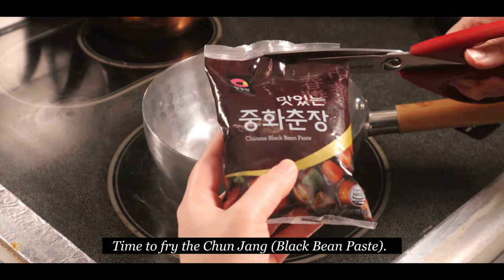짜장면 JJAJANGMYUN | BLACK BEAN NOODLES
Types of Jjajangmyun:

짜장면 Jjajangmyun - Black Bean Sauce with pork,  zucchini, onion, and cabbage over wheat noodles.
짜장밥 Jjajangbap - Sauce over rice.
간짜장 Gan-Jjajang - Sauce without the addition of water/stock or cornstarch slurry.
삼선짜장 Samsun-Jjajang - Sauce with seafood like shrimp, squid, sea cucumber, sea pineapple, and abalone. Fish isn't typically used.
옛날짜장 Yennal-Jjajang - Thin Sauce with the addition of potatoes.
쟁반짜장 Jaengban-Jjajang - Literally translated "tray noodles". A large portion of Jjajangmyun that is served family-style to share amongst multiple people.

Today's Recipe:

짜장면 / 짜장밥

Black Bean Noodles

Pronounced: Jjajang Myun and Jjajang Bap
{Jjajang is the name of the Black Bean sauce, Myun means Noodles, and Bap means Rice.}

Serves: 2-3 Servings

Time Codes:

00:26 Surprise Guest!
00:44 The Ingredients
01:53 Prep
03:56 Measurements
04:34 Frying the Chun Jang (Black Bean Paste)
05:36 Gan-Jjajang Sauce
09:09 Traditional Jjajang Sauce
09:46 The Noodles
10:21 The Egg
10:43 The Sides / Danmuji
12:23 Plating
13:31 Mukbang / ASMR
15:43 B-Roll

Ingredients:

• 280 grams of Grey Squash or Zucchini, Large Diced
• 310 grams of Yellow Onion, Large Diced
• 95 grams of Large Green Onion or Green Onion
• 75 grams of Persian Cucumber, Julienned
• 300 grams of Thinly-Sliced, Pork Butt/Shoulder
• 2 Medium Eggs
• 1 pkg of Chung Jung One Chun Jang (Black Bean Paste) --- you will only need around 4 tbsp of it cooked
• 1 cup of Canola Oil --- reserve 1/4c to use
• 1 tbsp of Minced Garlic
• 1 tsp of Freshly-Cracked Black Pepper
• 1 tbsp of Brown Sugar
• 4 tbsp of Fried Chun Jang (Black Bean Paste)
• Diced Yellow Onion to Serve

Regular Jjajangmyun:

• 1 cup of Water
• 1 tbsp of Fried Chun Jang (Black Bean Paste)
• 1 tsp of Brown Sugar
• 1/2 tsp of Ottogi Black Bean Powder

Danmuji Muchim:

• 2 tbsp of Finely Chopped Onion
• 2 tbsp of Finely Chopped Green Onion
• 1 tbsp of Finely Chopped Jalapeños
• 1/2 tsp Black Pepper
• 1 tsp Toasted Sesame Seeds
• 1 tsp of Brown Sugar

Anxiety
Written By John True
Performed By John True
Produced By John True

Sheffield Beauty
Written By Adrian Dominic Walther
Performed By Moments
Produced By Moments